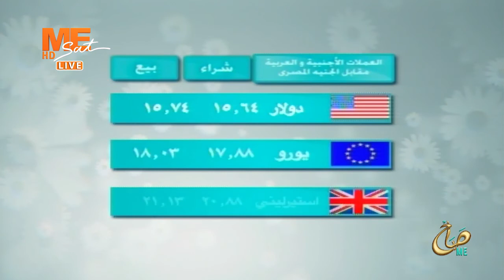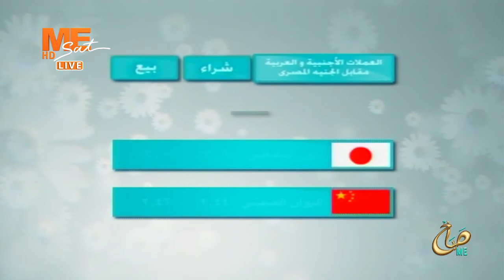صباح مي - حلقة الإثنين 15 نوفمبر 2021 .. الجزء الثاني